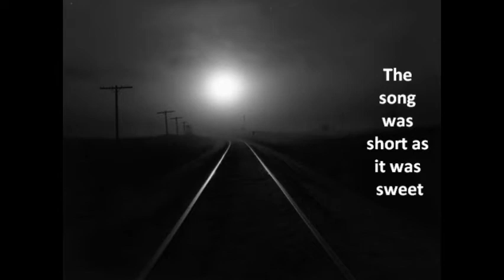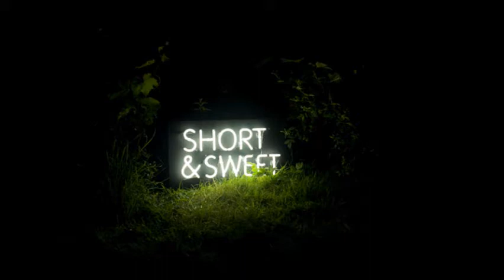Made Out of Babies - Death In April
My fan video for my favourite song. Made Out of Babies - Death In April

All rights - Made Out of Babies!